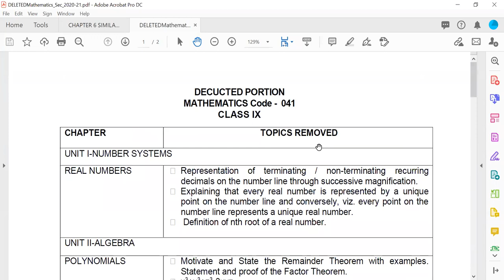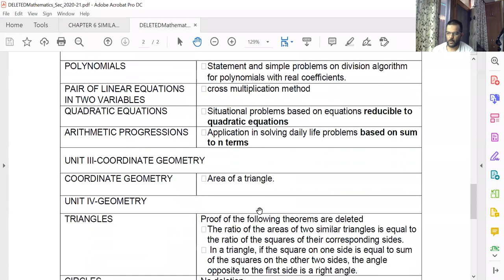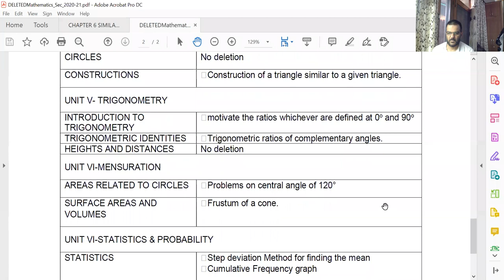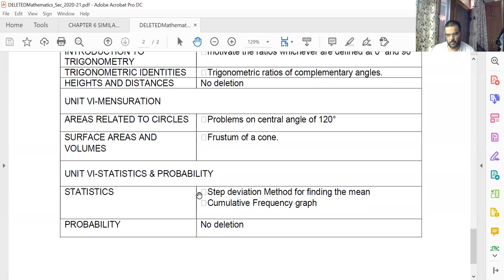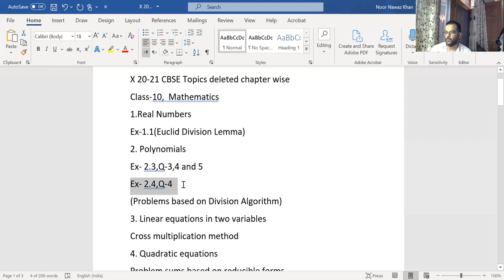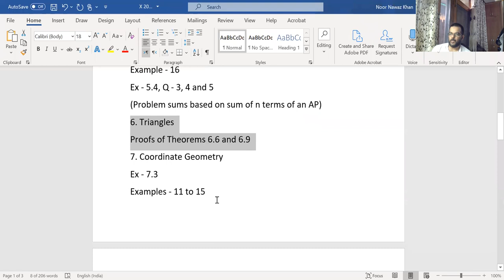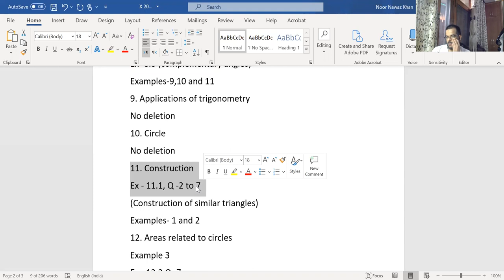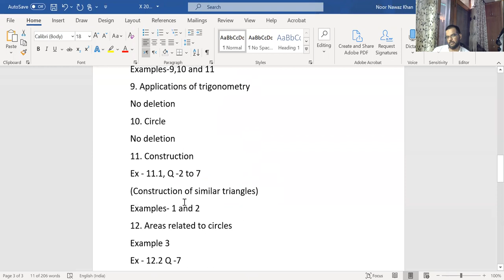CBSE Deleted Topics from 10 Mathematics